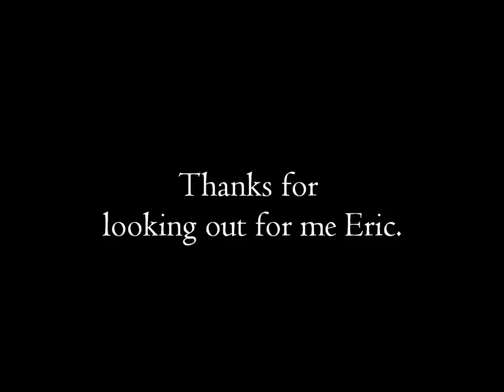Trash Night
While editing the audio recording from recording of the 1/1/2012's Tapestry worship gathering I learned that Eric left me a message.